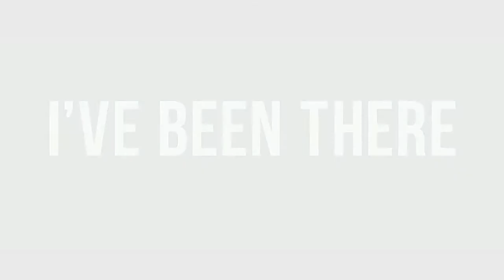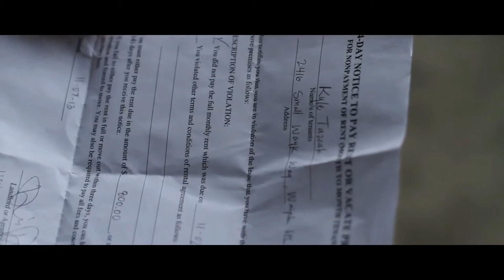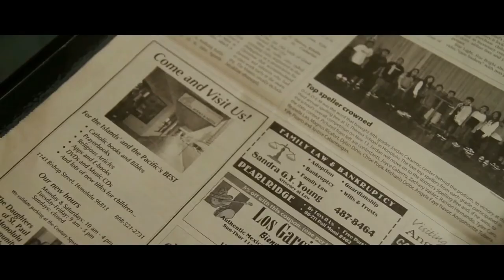Scott Schewe Final